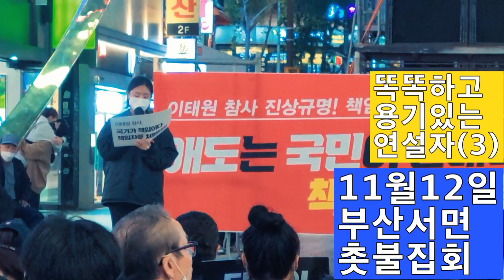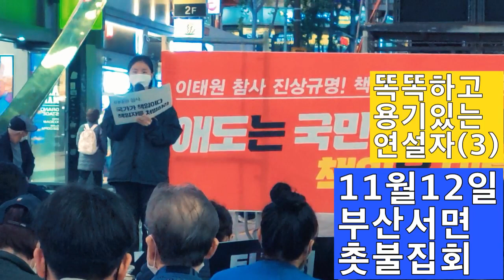💙💙💙청년 발언자 - 눈물납니다, 부산촛불집회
잼파란 /// 비가 온다는 날씨 예보 때문에
예술 공연을 적게 하는 대신에
연설자들이 많이 무대에 섰습니다.

여러 연설자들이 모두 훌륭했고
용기있는 내용으로 소리치고 외쳤습니다.
다들 힘있고 굵직했지요.

그 중에 차분한 어투로
자기 감정과 현실을 말하는
이  연설자의 연설엔 눈물이 절로 나왔습니다.ㅠㅠ

'미안합니다. 이런 세상을 만들어놓은 자들을 견제하지 못해서.'

💙이재명을 응원합니다.
I support Lee Jae-myeong.
💙민주시민을 응원합니다.
I support the democratic citizen.
💙촛불집회를 응원합니다.
I support the candlelight vigil.
💙대동세상을 발원합니다.
I originate the Daedong world. 잼파란 /// We oppose illegal dumping of radioactive contaminated water in Fukushima, Japan